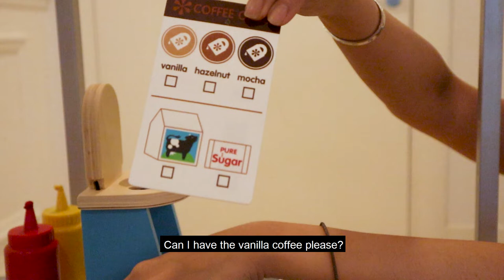Ollie Pretend Play with New Coffee Machine and Hot Dog Ice Cream Cart Toys!!! | 2 Year Old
Little Ollie wanted to play with his new coffee machine and hot dog cart.